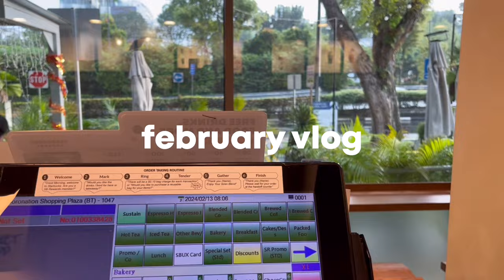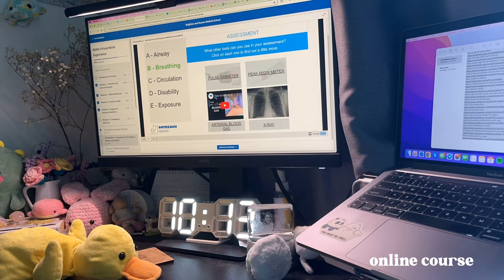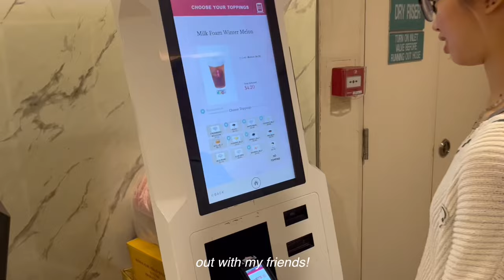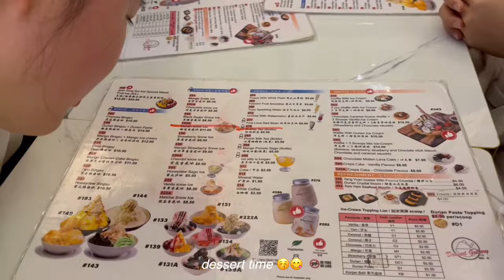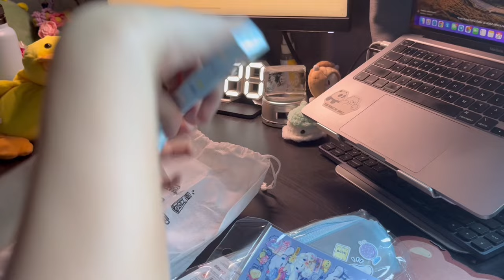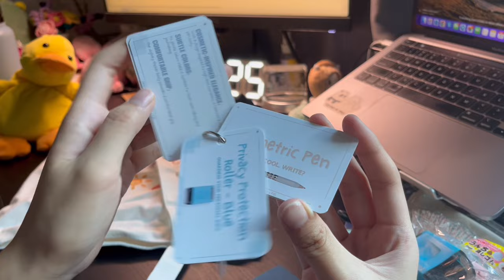stationery unboxing + BIGGEST GIVEAWAY w @stationerypal | feb vlog: working, chinese new year 🧧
[stationerypal promos]
note: codes are stackable!

[music]

bad by wave to earth
love. by wave to earth

teddy blake ava bag in nude pink (TBYueminie30 for $30 off)

pilot juice up 0.4 pens
stabilo highlighters
zebra mildliners
macbook pro

[socials]
ig (studygram): @yueminie
studytok: @yueminnie
lemon8: @yueminie

[faq]
what is csc? china studies in chinese, it is an A level subject that i take!

[chapters]
0:00 intro
0:30 bought stuff from cny sales!
0:57 working zz
1:01 collecting award
1:12 online course
1:44 notes!
2:06 cny visitations
2:20 work...
2:26 out w friends!
3:28 GIVEAWAY!!
8:12 filming podcast :o
8:25 see u in the next vid!

love, yueminie ❤️